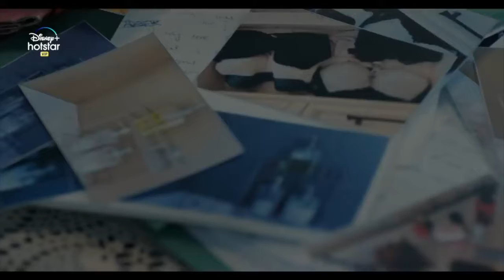Innocent Until Proven Guilty ! Weekend Recommendation